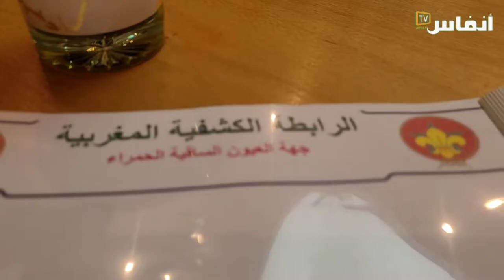العيون تحتضن عرسا كشفيا سيكون له ما بعده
تحتضن مدينة العيون في الأسبوع الأول من شهر ماي 2022، فعاليات المؤتمر الجهوي للرابطة الكشفية المغربية، حيث عقد لقاء تحضيري بالدار البيضاء وتم الاتفاق على ضرورة العمل على إحياء العمل الكشفي ورد الاعتبار له بجهة العيون الساقية الحمراء..
موقع إلكتروني مغربي، يسهر عليه نخبة من الصحافيين المهنيين، يقدم الأخبار الساخنة فور وقوعها، يتم تجديده على مدار الساعة.

# أخبار_عاجلة